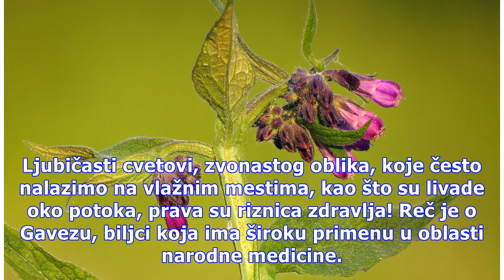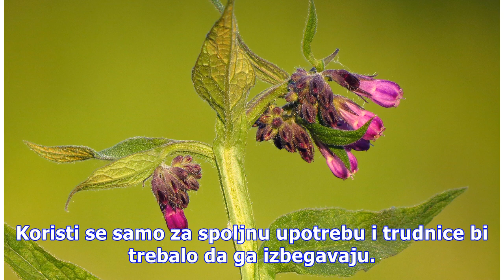Prirodna riznica zdravlja: Gavez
Ljubičasti cvetovi, zvonastog oblika, koje često nalazimo na vlažnim mestima, kao što su livade oko potoka, prava su riznica zdravlja! Reč je o Gavezu, biljci koja ima široku primenu u oblasti narodne medicine. Tinktura gaveza ubraja se u lekovite imperative, bez kojih ne bi trebalo da bude nijedna ...